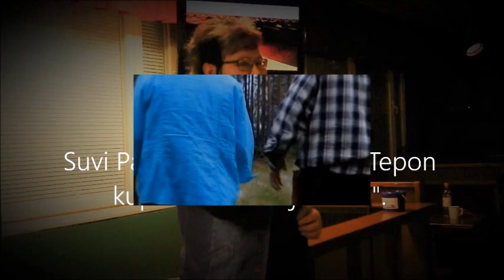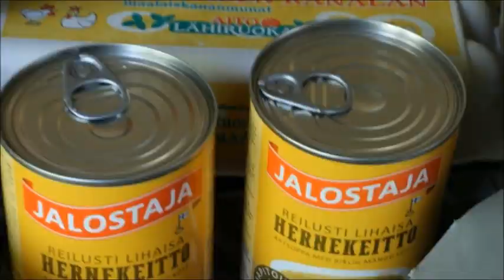Hilma ja Onni.Ihan mahdoton huumorivideo.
Aitoa puskahuumoria.Kuvauspaikka Lieksa ja henkilöt lieksalaisia.